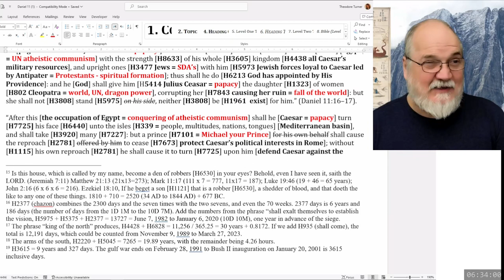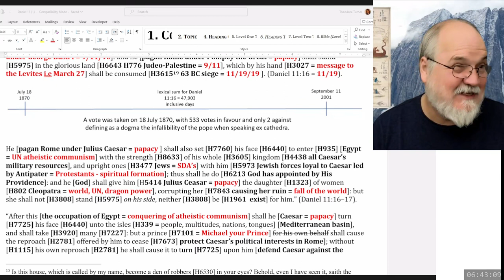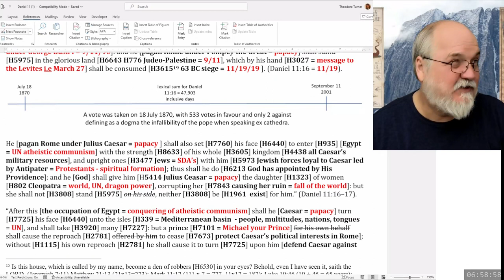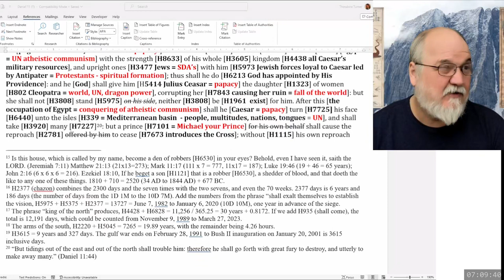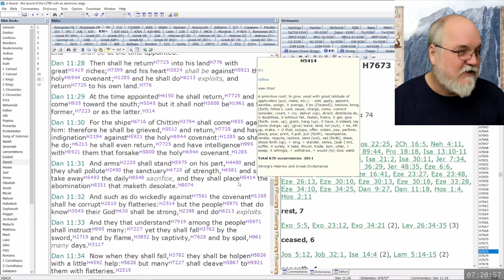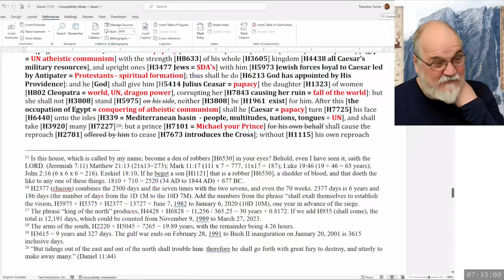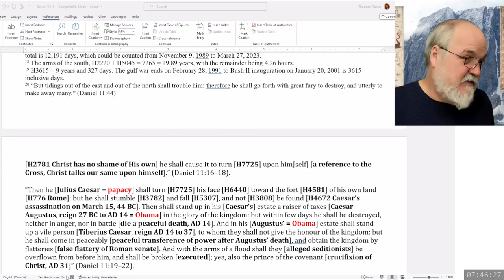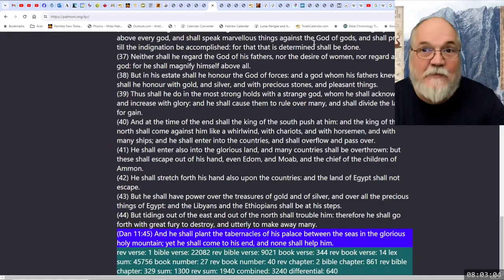2024 01 10 114. Daniel's Last Vision - Theodore Turner